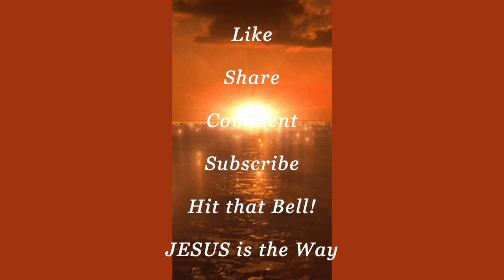BREAKING FREE from THORNS! Lethal ANGER! Deadly BITTERNESS!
Amazing story told by Lannette: Breaking Free from THORNS! You've got to hear this mind blowing experience and revelation from GOD. ? Question: WHY ARE YOU SO ANGRY??? Are you irritable? Mean? Cranky? Cynical? Bitter? Hostile? Violent? WHY?